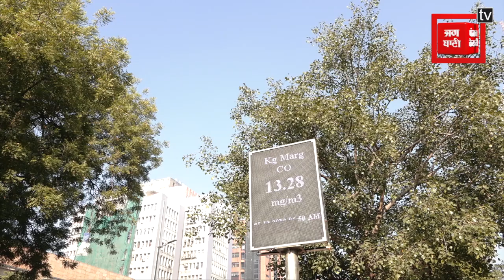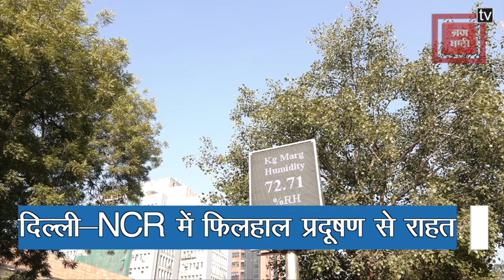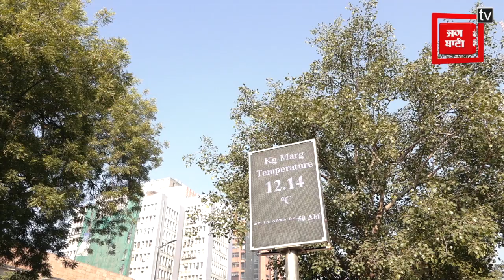IMD ने किया अलर्ट, फिर बिगड़ेगा मौसम होगी बारिश बढ़ेगी ठंड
IMD ने किया अलर्ट, फिर बिगड़ेगा मौसम इस दिन से बदलेगा रुख